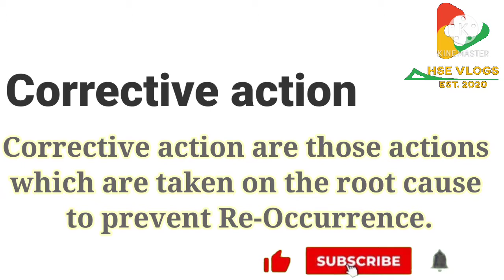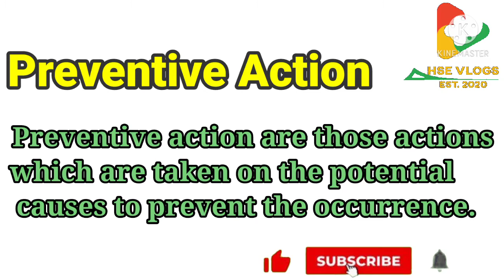CAPA | Corrective action and preventive action | HSE Vlogs | Safety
Corrective action
Preventive action
Interview questions and answers
Safety proffesional
HSE Vlogs
safety training video
safety training
safety officer